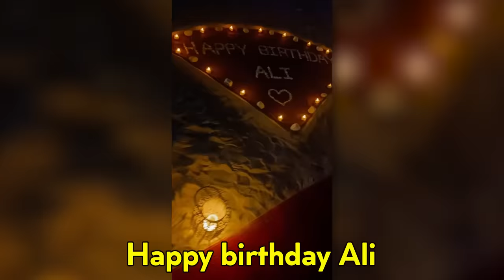a Birthday Surprise My Dad Will Never Forget! 😭 | The Royalty Family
a Birthday Surprise My Dad Will Never Forget! Andrea and Ferran give Ali the best birthday in Dubai!